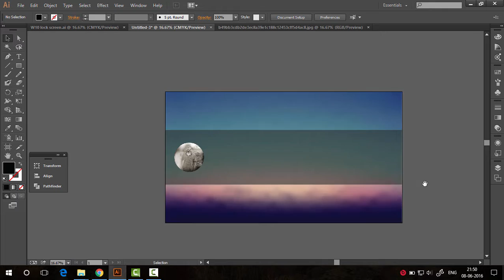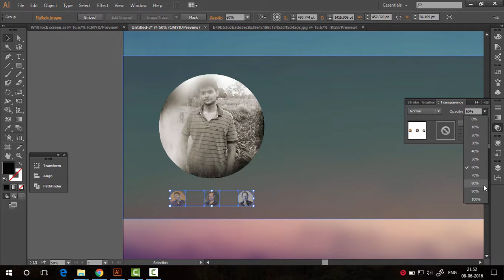Windows 10 : New Lock Screen(Concept UI)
Windows 10 Lock Screen Concept UI.
Like if you enjoyed my video :)